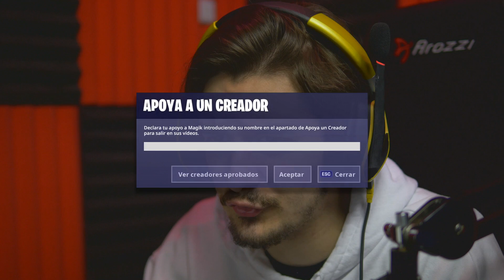🏆 MAGIK RECORD DE KILLS EN TORNEO DUO🏆